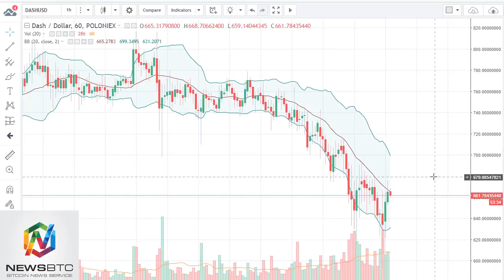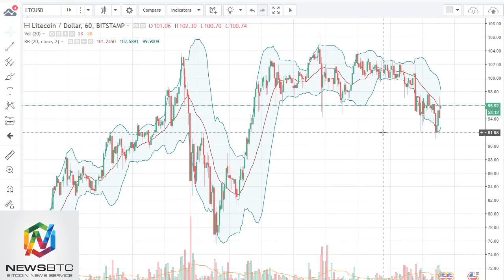News BTC Ethereum Analysis December 8, 2017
DASH/USD DASH continued to grind a bit lower during the trading session on Thursday, as we have reached towards the $650 level. Currently, I think it's only a matter of time before we rally.

ETH/USD Ethereum fell during most of the trading session on Thursday, but found the $400 level to be supportive enough to cause a bounce. By looking at the chart, I see a cluster of trading.

The coin Gold rolled over again during the trading session on Thursday, as all eyes are on the original Bitcoin. . For the full article go to

BTC/USD Bitcoin is relatively flat yet again during the trading session on Thursday, as we are using $16000 as support. I think that eventually we will get a little bit of a pullback, but.

Bitcoin Gold fell significant